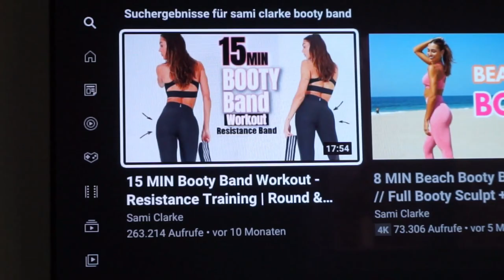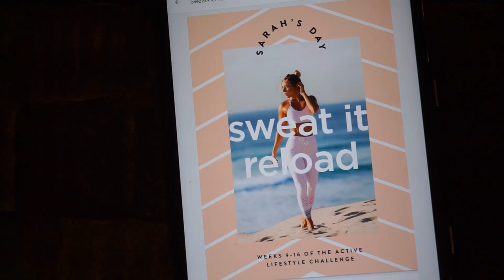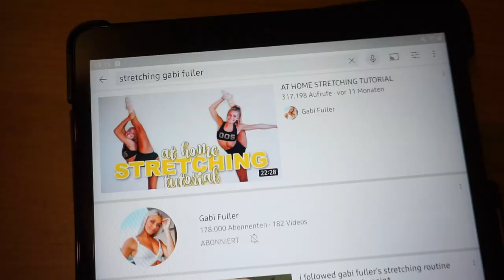WEEK OF WORKOUTS *Wie ich zurzeit trainiere*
ich bin nach Ostern zurück mit einem Video rund um das Thema Sport und Fitness. Ich nehme euch eine ganze Woche lang mit und zeige euch, wie ich trainiere.
P.S. bei mir sieht jede Woche immer etwas anders aus. Meine Workouts variieren ganz oft, aber so bleibe ich immer am Ball und es wird nie langweilig.

Falls ihr Fragen habt, hinterlasst mir gerne einen Kommentar oder schreibt mir eine DM auf Instagram. Viel Spaß beim Video!

xoxo, Maxi ♥

W e r b u n g | Nennung & Links